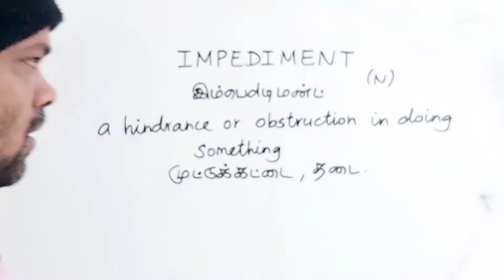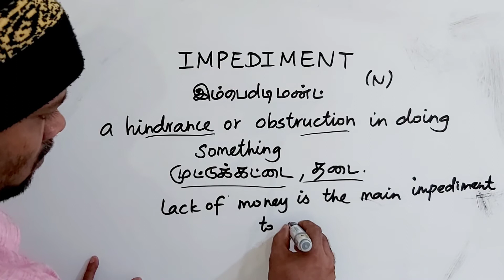IMPEDIMENT tamil meaning/sasikumar